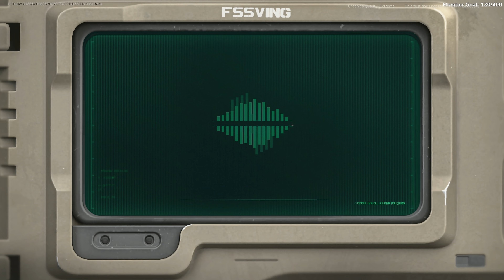My First Delta Force Zero To Hero Run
Delta Force: Hawk Ops is the upcoming free-to-play tactical shooter set to disrupt the FPS gaming landscape with extraction shooter and all-out warfare multi-player modes, as well as an action-packed single-player/co-op campaign based on the 2001 Ridley Scott movie Black Hawk Down ⭐Wishlist Delta Force: Hawk Ops now